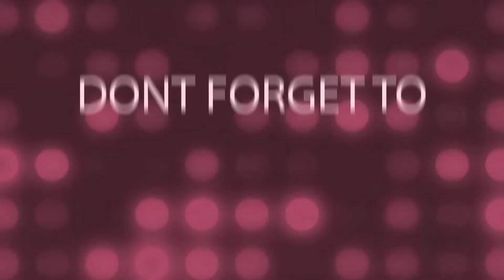Mini Kakara Pitha Recipe. One Of The Famous Traditional Dish Of Odisha.ଓଡ଼ିଶା ର ସୁଆଁଳି(କାକରା) ପିଠା।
Juhar,

Today I have share with you the traditional recipe Kakara Pitha. It is very tasty and favourite of every odia. It is a famous dish of Odisha And use to as a prasada of Lord Jagannath. Once must try at your home.

I hope you like this video. So comment in this video and share with your family friends.

our including video:-